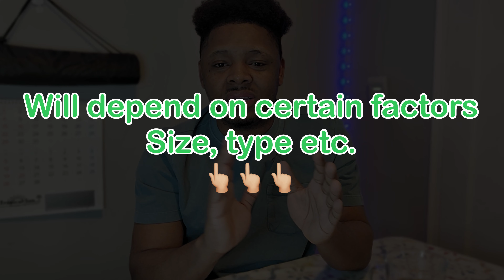Sneaking Alcohol on a Cruise Ship: How to Get Away With it?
Sneaking Alcohol on a Cruise Ship - How it's done? - Tips curated by Cruise Employees..

Cruise Ship regulations and laws explained on Alcohol and trying to Sneak Alcohol Onboard..

What happens if you get caught SNEAKING ALCOHOL ON A CRUISE SHIP?

Hi, I am a Cruise Employee that works for many top notch Cruise Lines ranging from Luxury, Casual and Party Going.

Some of you may have met me onboard already, if not then Hi - nice to meet you.

I am leveraging this channel to “Share Insider Secrets” of the industry to save you money, time and headaches.

Tips are insider knowledge so watch carefully keep it secret Shhhh🤫

[As Seen By Crewmembers]
PRO Cruiser ITEMS: 🔽
Heavy Duty Sunglasses
Long Lasting Port Day/ Beach Shoes
Port Day/ Beach Backpack & Bags
Excursion/ Sea Day Pocket Binoculars
Activity Shorts/ Onboard & Shoreside

Leave a comment for new videos weekly
CHANNEL DISCLOSURE & TRANSPARENCY:
The links presented on this channel was extensively researched and arranged to provide benefit to the intended viewer.